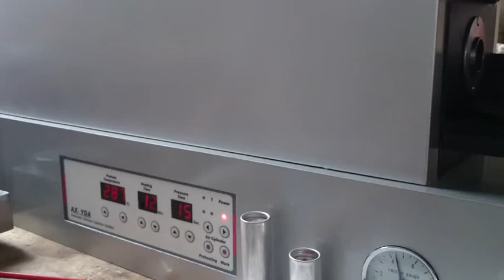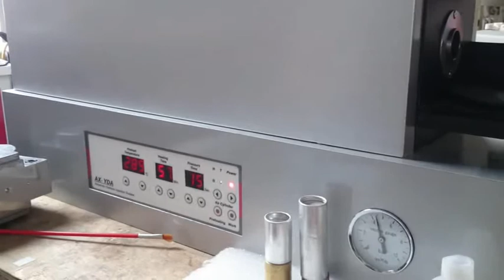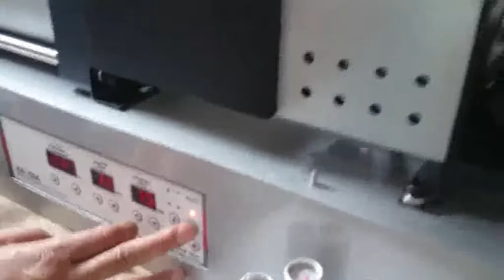Denture cartridge machine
This is Video from Osakadental.
We are professinoal Dental supply , We have our own factory .
Our famous products are :Endodontic instrument, dental chair, dental handpiece, dental burs, gutta percha points and paper points ,Endo motor , apex locator, Digital X-ray and x-ray sensor . Curing light etc.